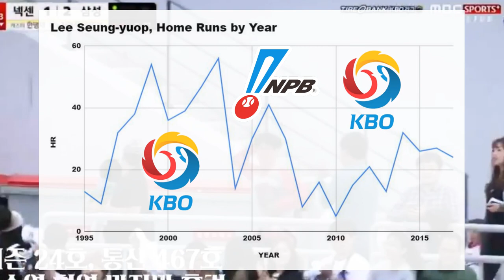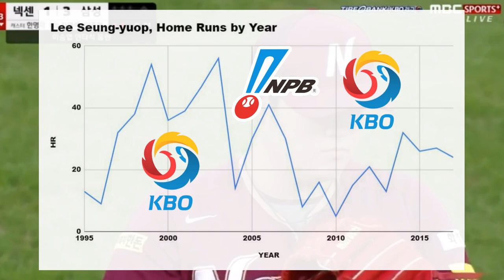The Story of Lee Seung-Yuop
Let's examine the KBO & NPB career of the greatest Korean baseball player of all-time, Lee Seung-yuop.